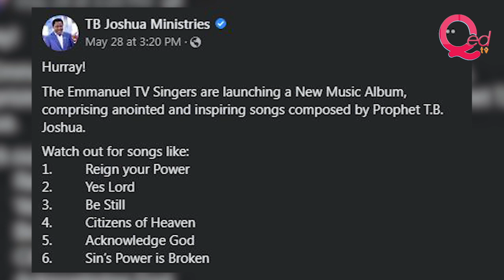SCOAN to unveil TB Joshua’s epitaphs on death anniversary